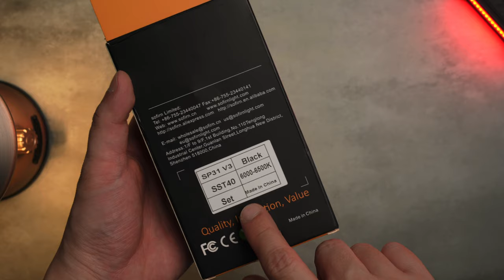รีวิว Sofirn SP31 V3 ไฟฉายแรงสูง Tactical แสงพุ่งและกว้างในตัวเดียว ในขนาดพกพา EP.175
มีส่วนลดพิเศษจากทาง Sofirn นะครับ ถ้าสั่งจากลิงค์ข้างล่างนี้
SOFI31V31 (saving THB 150）

Specifications:
Emitter: 1* SST40 LED
2000 Lumens
269 Meters
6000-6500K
Battery Option: 1 * 18650 battery
Working Voltage: 3.0V-4.2V
Mode Operation: side e-switch + tactical tail switch
USB Type-C charging
Material: AL6061-T6 aluminium alloy
Size: 25*25.2*122mm